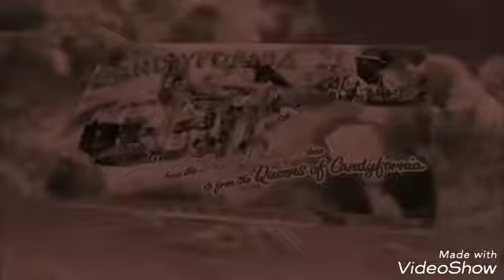Katy Perry - Videoremix 🍪🚬🍪